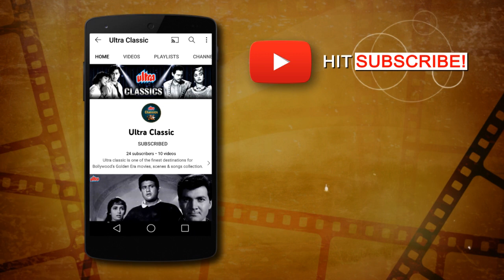सुनील दत्त रोमांटिक हिंदी सॉन्ग मेरी मेहबूब कहीं और मिला कर | Sunil Dutt Hindi Meri Mehboob Kahin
Song:- Meri Mehboob Kahin aur Mila Kar Mujhe
Song from movie Gazal(1964)
Starring:- Sunil Dutt, Meena Kumari
Director:- Ved-Madan